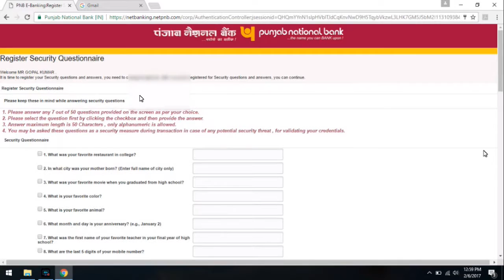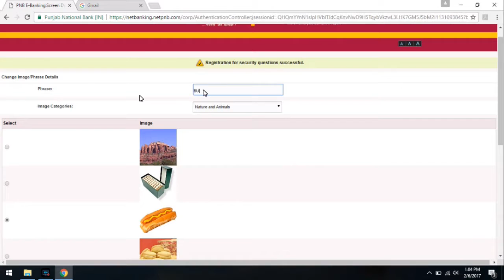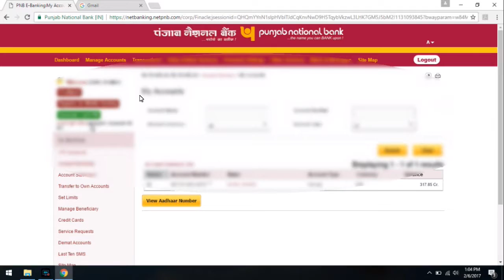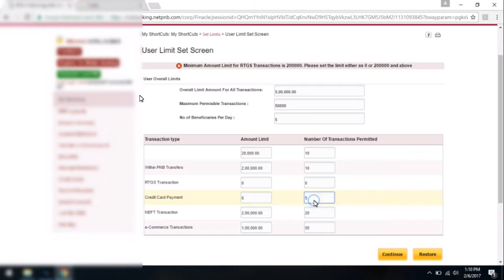how to set transaction limit in PNB /how to update access limit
Sorry for poor audio
please use CAPTIONS IN ENGLISH (subtitle)

Click three dot present on top right corner in mobile and then CC  CAPTIONS then ENGLISH

to transfer money you have to set online daily transaction limit,
punjab national bank provide all access to its customer with going to bank, you can all rights to control your account with online banking